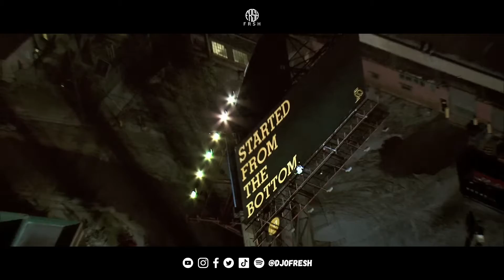Drake x Magenta Riddim (Remix) | DJ O Fresh | DJ Snake | Started From The Bottom | Mashup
Presenting the Baraat BANGER - Started From The Bottom and Energy Drake x Magenta Riddim by DJ Snake - mixed by DJ O Fresh

If you use this song in your wedding, dance, or just riding around the city with the windows down - please tag us on socials & send us the video - would LOVE to repost it! thanks so much for vibing with us.

Started From The Bottom and Energy Drake x Magenta Riddim by DJ Snake - mixed by DJ O Fresh